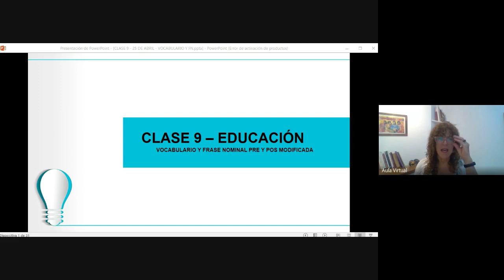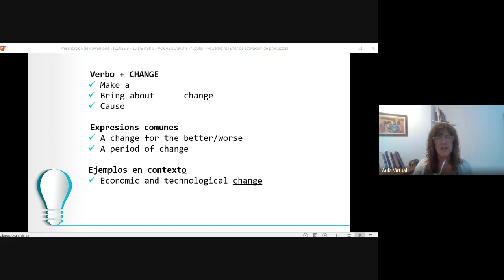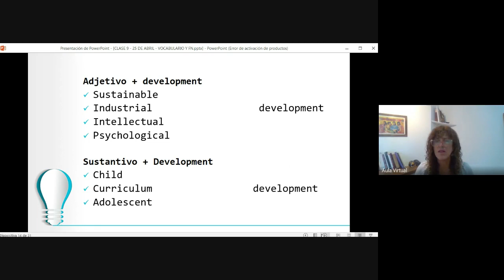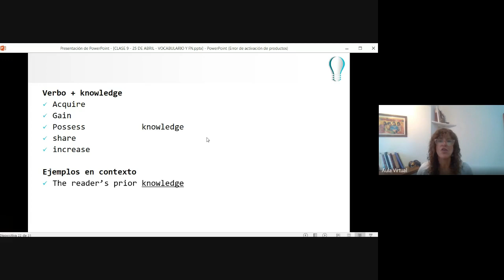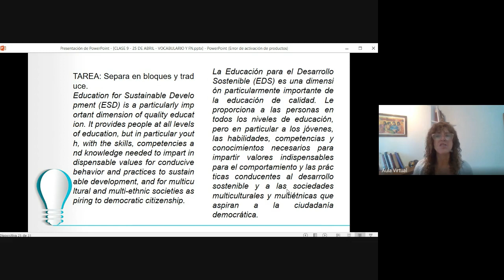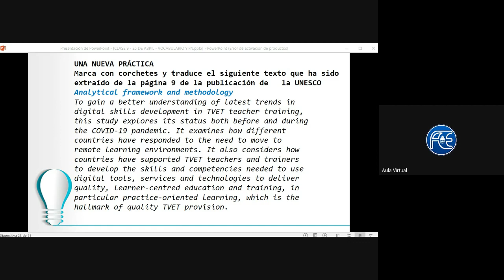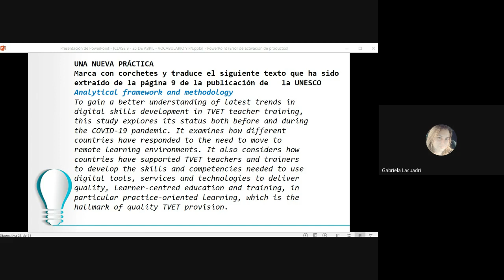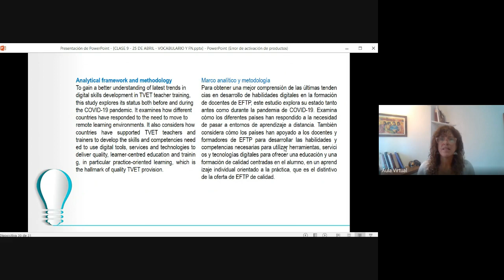CLASE 9 MARTES 25 DE ABRIL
REVISIÓN DE VOCABULARIO Y FRASE NOMINAL